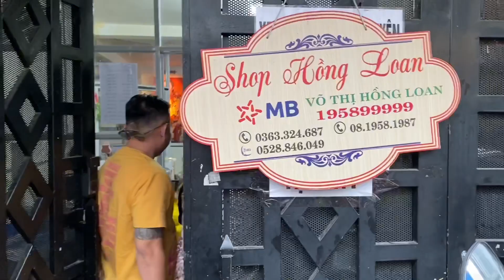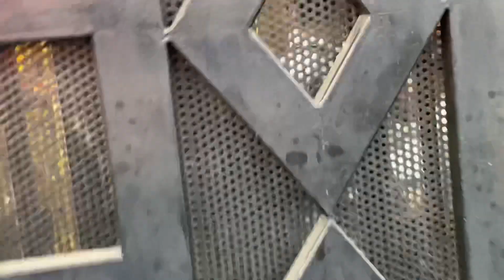NÓNG,Vợ Chồng Linh Tý Bích Trâm , Căng Thẳng Trực tiếp bên trong Làm Việc VI BẰNG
Căng thẳng công việc lập vi bằng, vợ chồng Linh Tý-Bích Trâm đến cung cấp một số nick ảo cho bùm bum, Thành Mỹ và Hồng Loan tại nhà chiều 28/10